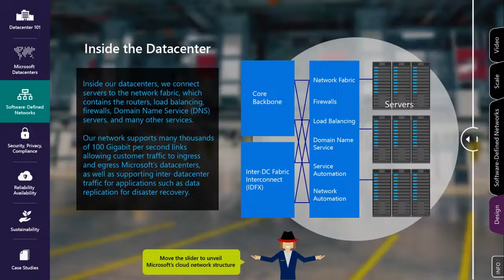Storytelling using Multi-Touch Devices - Demo Reel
- This demo reel summarizes some of the recent work that RUN Studios in collaboration with Tosolini Productions have done for Microsoft.